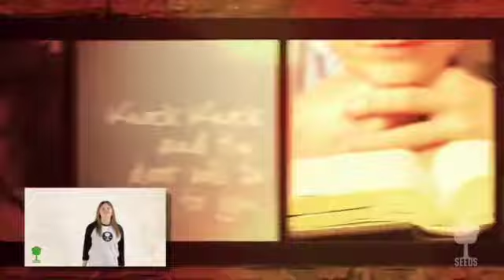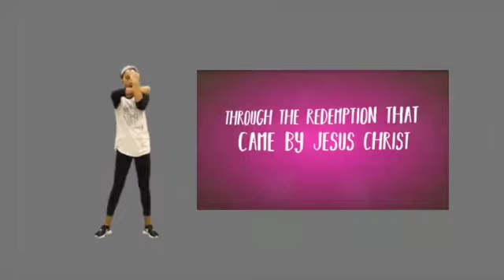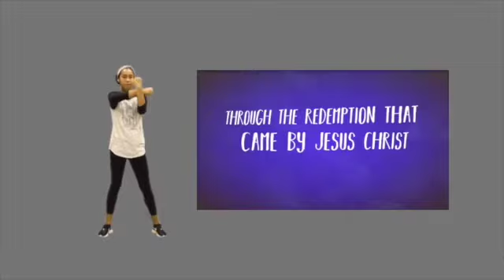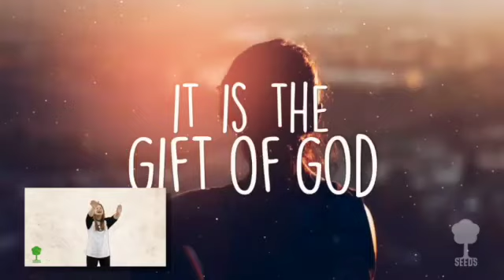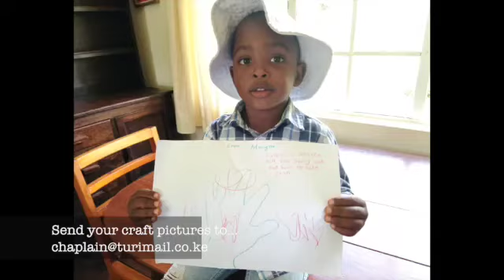The Cross- Messy Church at Turi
Hey Kids, this week we are reminded of the significance of the cross- God's ultimate sacrifice. Through this all our sins can be forgiven if we ask for it and believe. Charlotte is finger-painting a colourful cross, will you join her?

This week's Messy Church features Mr Wright, Mrs Wright, Mr Hackman and Charlotte Hackman.